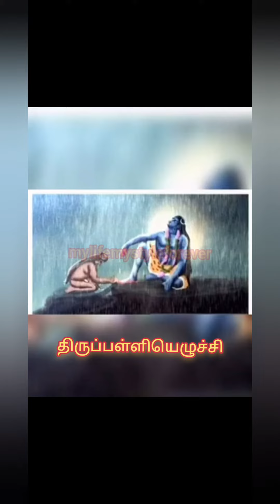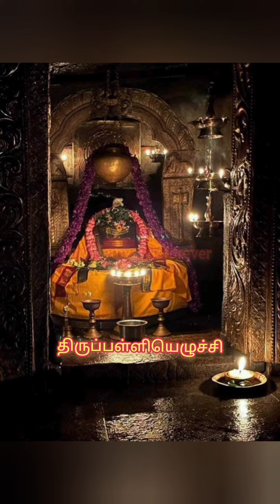திருப்பள்ளியெழுச்சி (அருணன் இந்திரன் திசையெனுகினன் இருள்போய்)